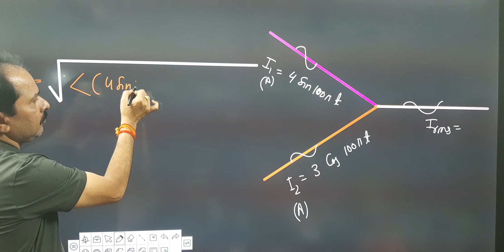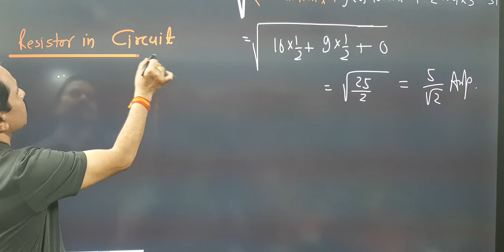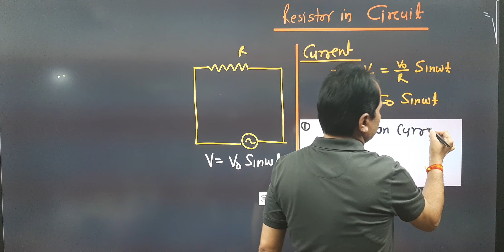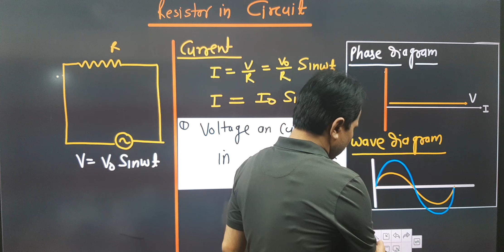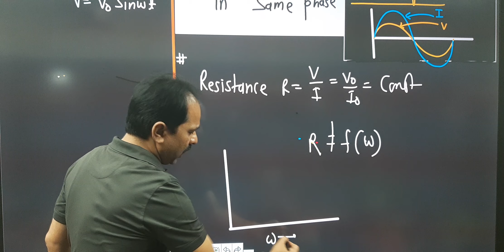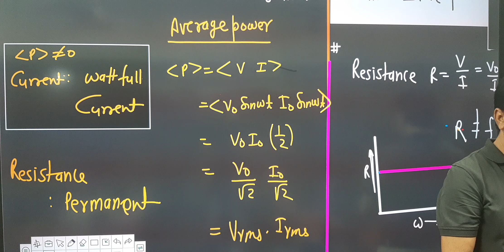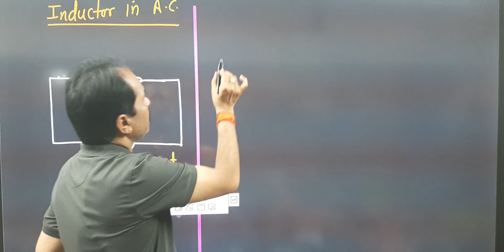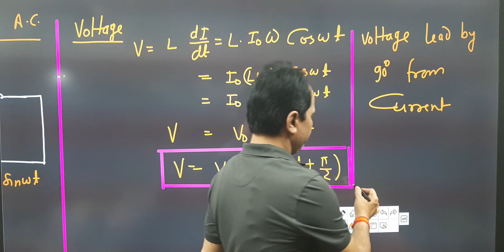Alternating Current Lecture-08 Part-02 ||Pandey Classes Praygraj online on youtube